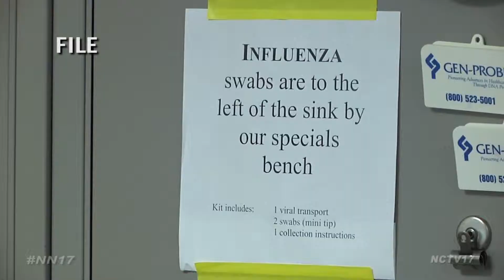Flu Update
The flu is on the rise in Naperville and there’s no telling how bad it will get.

Even though the vaccine might be slightly mismatched from the offshoot viruses that have formed from the original strain, Edward Hospital says that a flu shot will still offer some protection and encourages everyone to get the vaccine.

“Well particularly, what the CDC is saying is that the strain this year is predominantly the H3N2 strain, that poses a particular risk to the very young and the very old. Additionally, anyone that has any chronic health condition is at increased risk for influenza,” said Mary Anderson, Infection Control Manager at Edward Hospital.

The flu shot and the mist nasal spray are both options to protect yourself this season.

Other tips to stay healthy are to practice good hand hygiene and to keep clear of others who are sick when possible.

Naperville Nes 17's Alyssa Bochenek Reports.